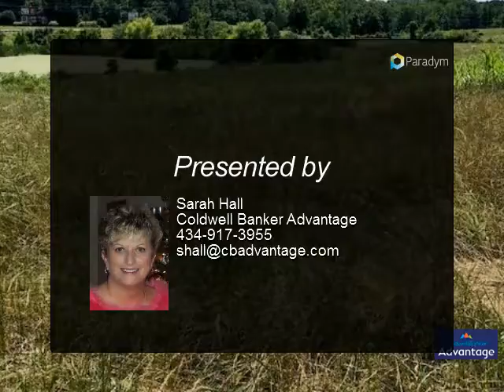Homes for Sale - Hwy 360 James D Hagood Highway, South Boston, VA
Hwy 360 James D Hagood Highway
South Boston, VA 24592

53.01 Acres $ 425,000. Excellent multiple use acreage. Property has long road frontage on Hwy 360, and located in the Town of South Boston . Land tract is open. 3 phase electric already in place. Possible town and water becoming available. Currently zoned agricultural but can be rezoned for commercial. Halifax County offers excellent school system, recreation, sports, nearby famous Buggs Island Lake, Occoneechee State Park, Staunton River State Park, South Boston Speedway. Hospitals, shopping, opportunity for employment. Must see this property for the possibilities it offers. Sellers are motivated. Will entertain all offers.

Presented By:
Sarah Hall, Coldwell Banker Advantage